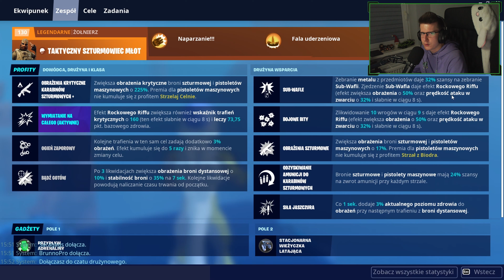NAJRZADSZY SCHEMAT W RATOWANIU ŚWIATA KTÓREGO JUŻ NIE ZDOBĘDZIESZ ! NOCTURNO ZNÓW ZBUGOWANE 😲